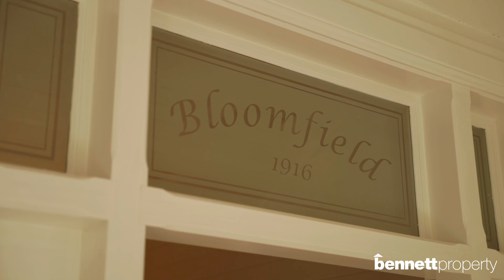Open2view AU - ID# 652301 - 2967 Bells Line of Road